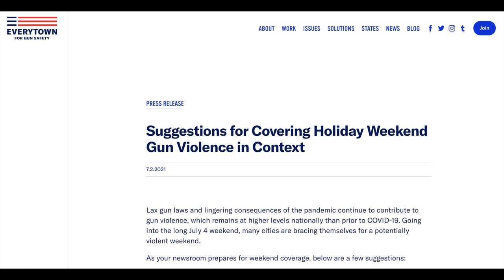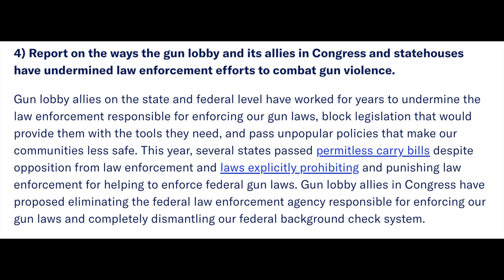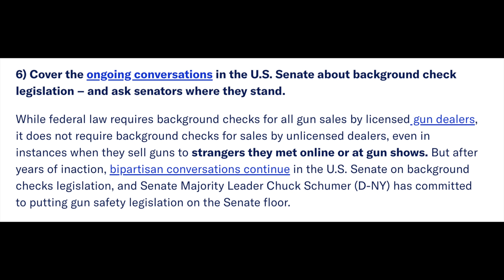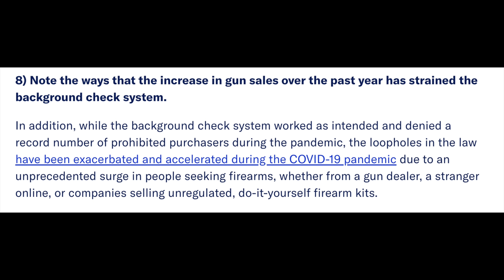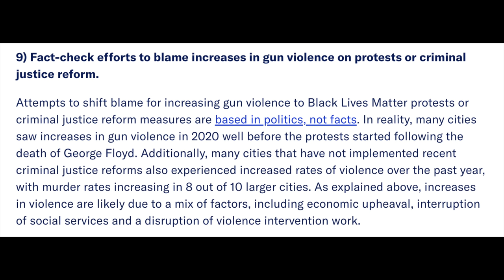Behind the Curtain: Gun Control Media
WHAT I USE TO MAKE VIDEOS